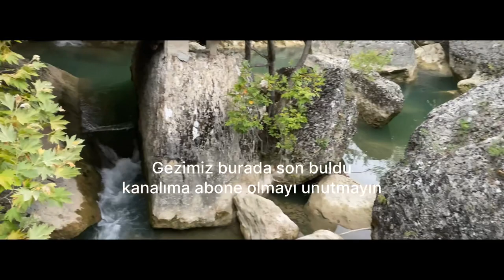Safranbolu tarihi su değirmeni gezisi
safranbolu evleri safranbolu gümüş turkey safranbolu Safranbolu su degirmeni Sadettin karakaya Safranbolu gezilecek yerler safranbolu gezisi Safranbolu zipline safranbolu cam teras karabük safranbolu gezisi tarihi safranbolu evleri karabük gezilecek yerler Karabük kares avm Safranbolu tokatlı kanyonu Safranbolu hamam Safranbolu güneş saati Safranbolu su kemeri Mencilis mağarası safranbolu bulak mencilis mağarası